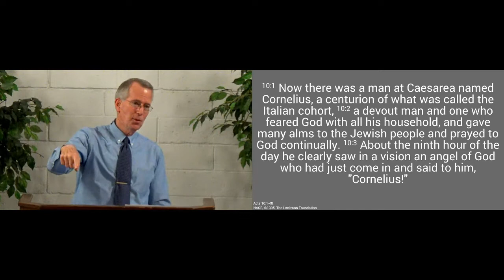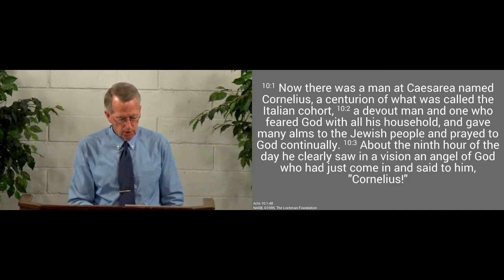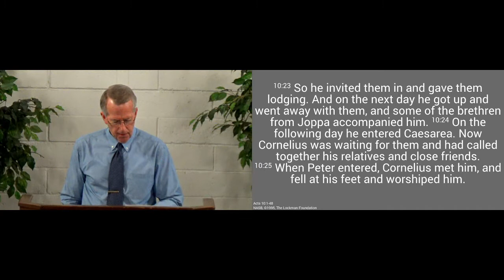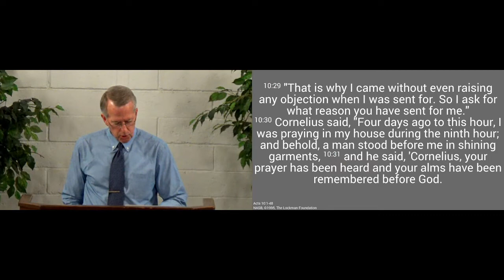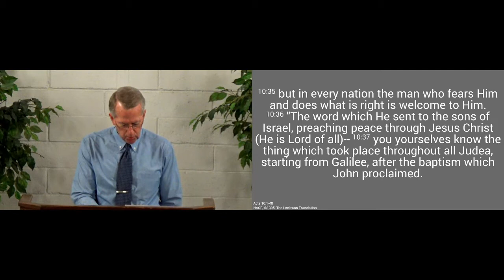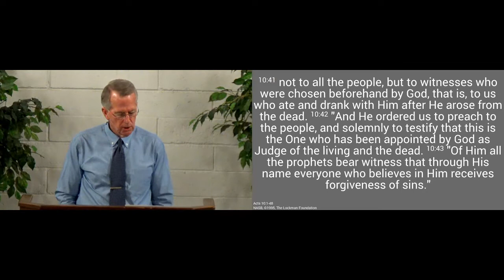210516am - The Gentile Pentecost - Acts 10